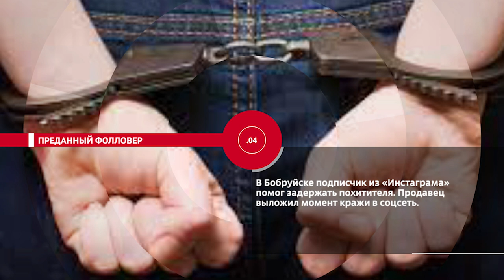НОВОСТИ ЭПИЗОДЫ 29 12 2022